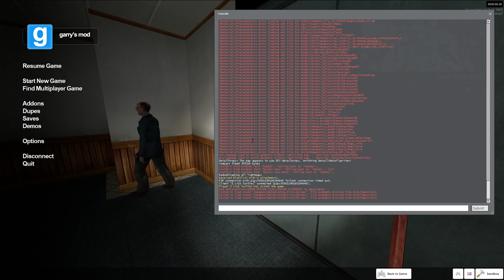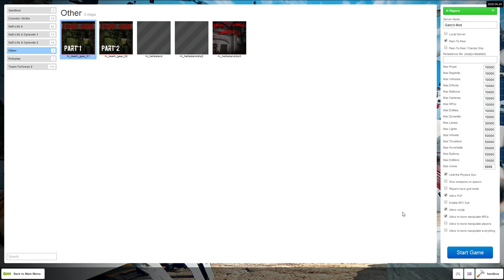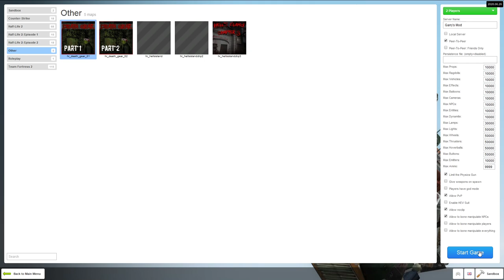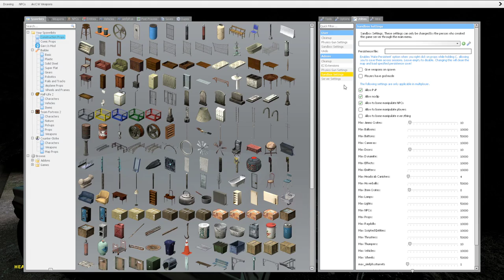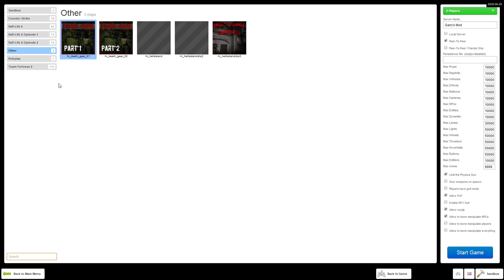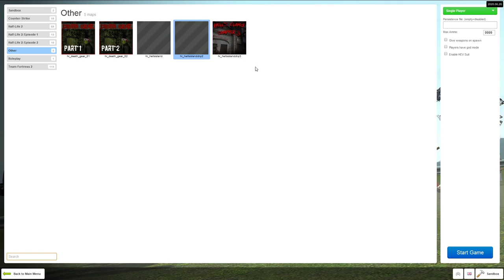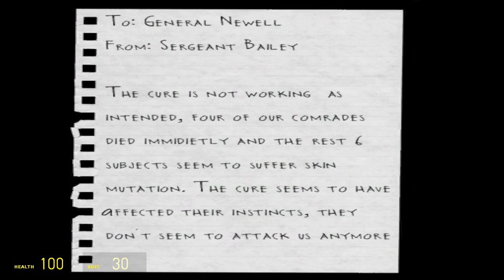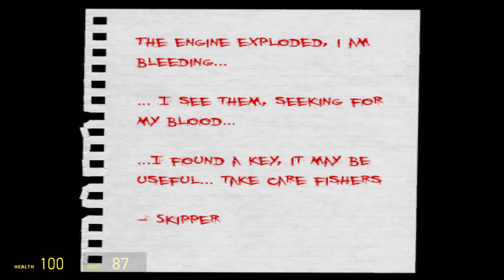We Played A Random Horror Map (not edited)